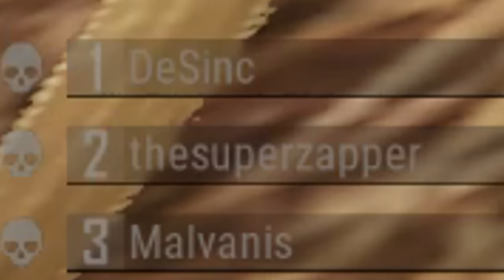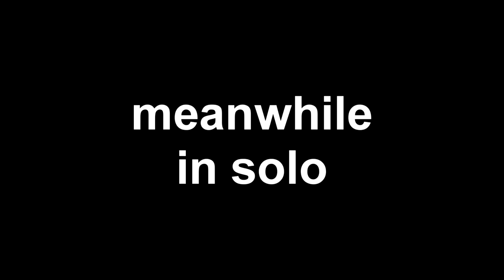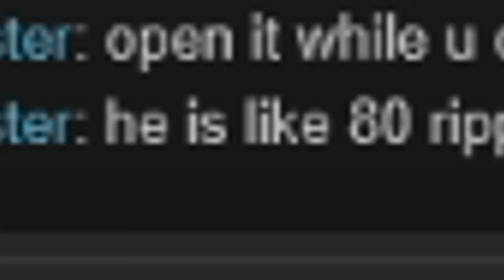This is how you Play PUBG Properly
Teaching you the correct way to play PUBG.

by A̶l̶b̶i̶n̶o̶DeSinc